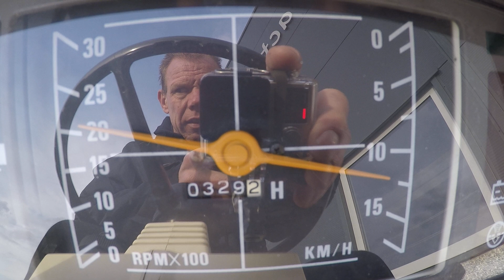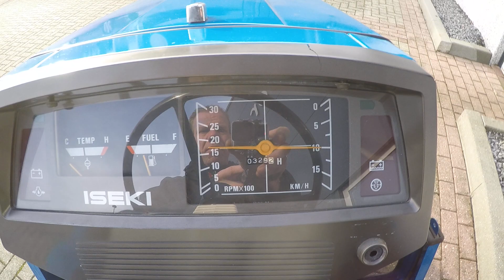Iseki TU220 4wd / Brede gazonbanden / 0329 Draaiuren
Iseki
TU220
4wd
26 PK

Nieuwe set brede gazonbanden
0329 Draaiuren